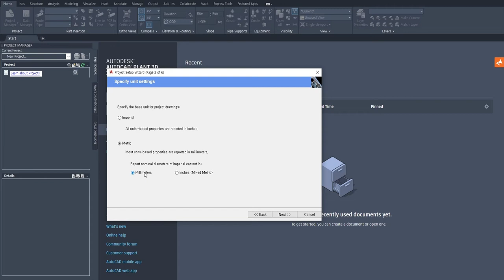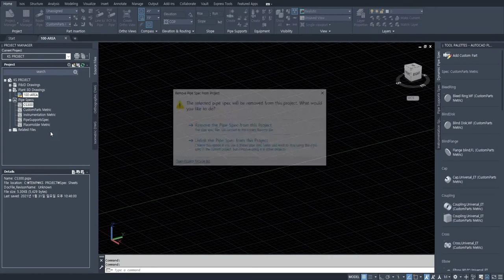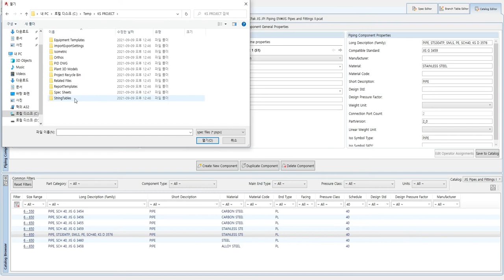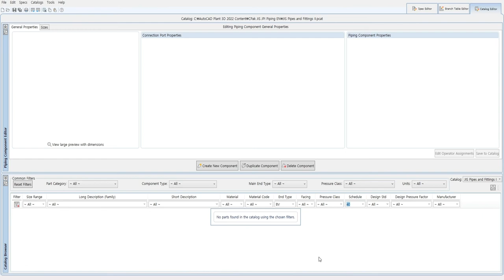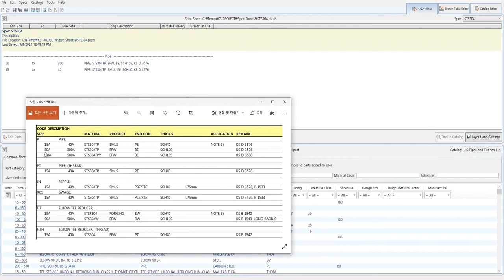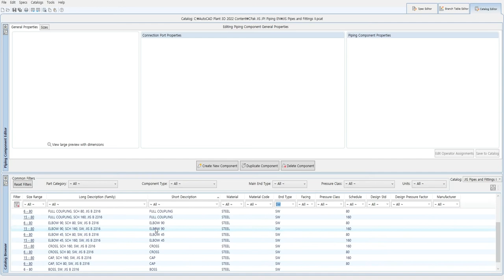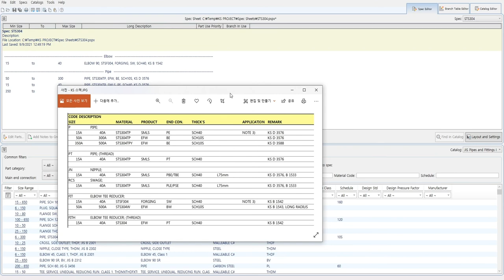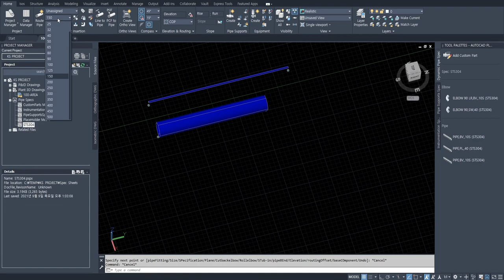[AP3D] 시작 JIS Cata 기준 KS Spec 만들기 (PIPE, 90도 엘보)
프로젝트를 만들고 JIS Cata 기준으로 KS Spec 만들기 (PIPE, 90도 엘보)
JIS Cata 치수를 그대로 적용하되 Socket Elbow 의 경우 치수가 맞지 않아 치수를 조정함